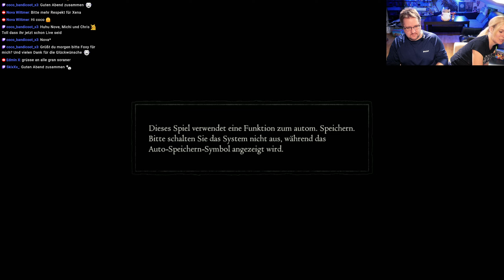Dragons Dogma Dark Arisen on PC #4